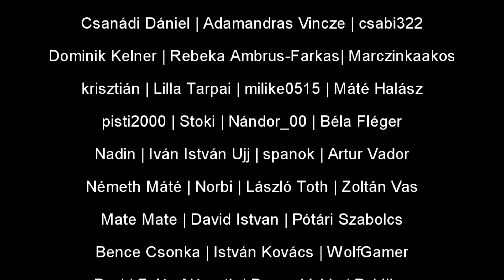"MOST LÁJVBAN VAGYUNK?" | ETS2 LEGJOBB PILLANATOK 1. RÉSZ